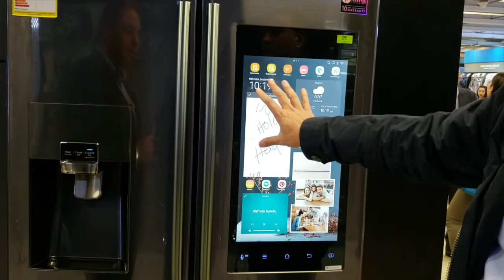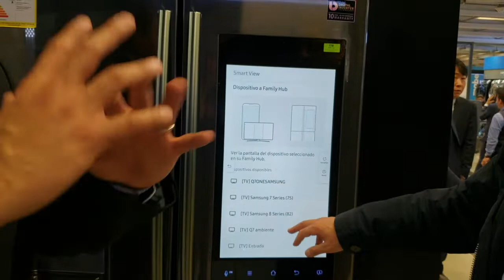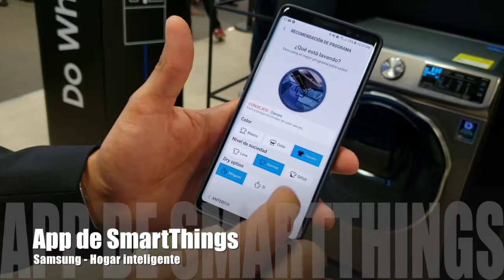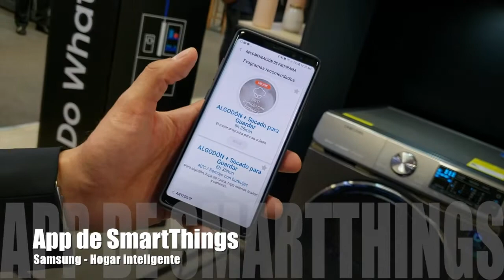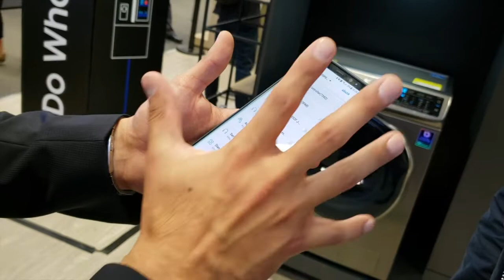El hogar conectado por Samsung | Opiniones de tecnología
Con Family Hub de Samsung podrá tener comunicación con todos sus electrodomésticos a través de la Internet y obtener información de ellos, por ejemplo saber si la nevera esta llena de todo lo que necesite, acá le contamos a detalle para que forme su opinión de esta tecnológica.